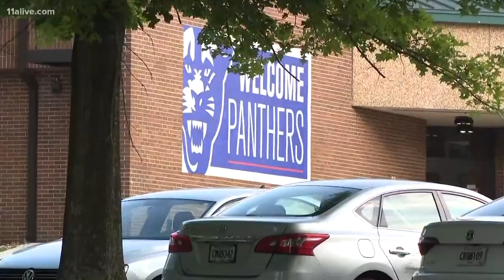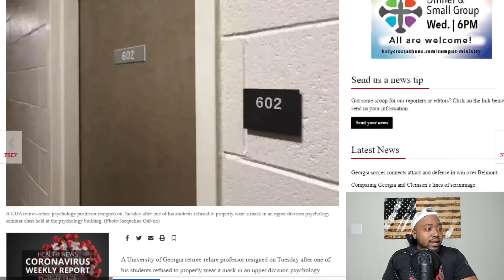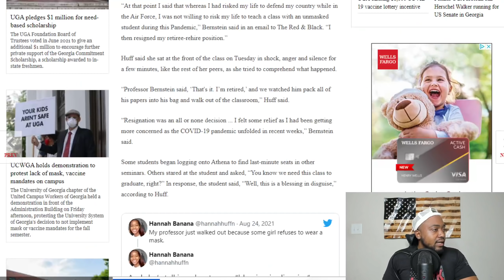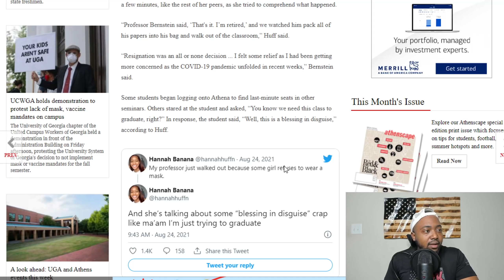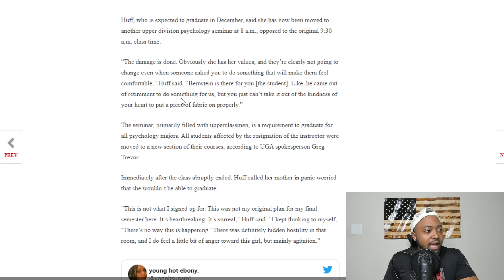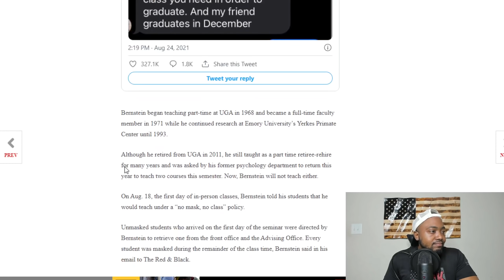UGA Professor QUITS In Middle Of Lecture Because Students Refuses To Wear Mask Over Nose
A University of Georgia retiree-rehire professor resigned on Tuesday after one of his students refused to properly wear a mask in an upper-division psychology seminar class held at the psychology building.

During Irwin Bernstein’s second class of the semester, the student, who was not present on the first day of class, arrived at the 25-person class unmasked and was asked by Bernstein to retrieve one from the advising office. The student was given a spare disposable mask from a peer but did not wear it over her nose.